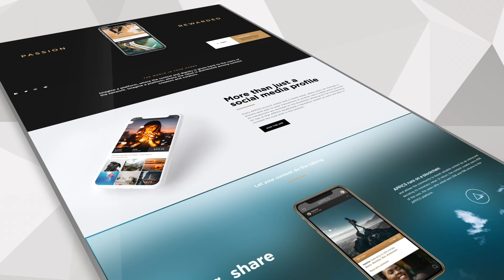Hybrid Social Media NFT Platform | APPICS Website Redesign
APPICS introduces a new way of combining social media with the NFT market, allowing anyone to share NFTs and grow their brand through an engaged community. Own and sell unique digital pieces, like music, goods, tickets and other various assets with APX.

A new way for creatives to enter the NFT world in an easy, cost-efficient and seamless way.